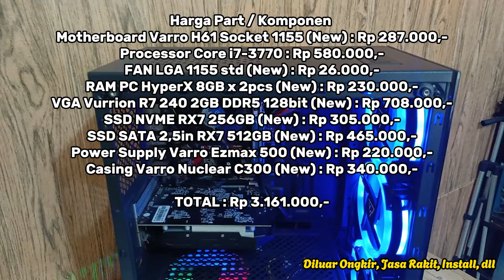Rakit PC Baru 3jt an rakitpc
Trimakasih Sudah Menonton Video Kami. Untuk Area Tangerang bisa juga data ke tempat kami, bisa search di google maps "BMS COMP Curug". Trimakasih

Link Pembelian :
1. MB Varro H61 (287rb)

2. Core i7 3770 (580rb)

3. FAN 1155 (26rb)

4. RAM DDR3 8GB Hyper Furry (115rb)

5. VGA Vurrion R7240 2GB DDR5 (708rb)

6. ssd NVME 256gb (305rb)

7. SSD 512GB (465rb)

8. PSU Varro Ezmax 500 (220rb)

9. Casing Varro C300 (340rb)